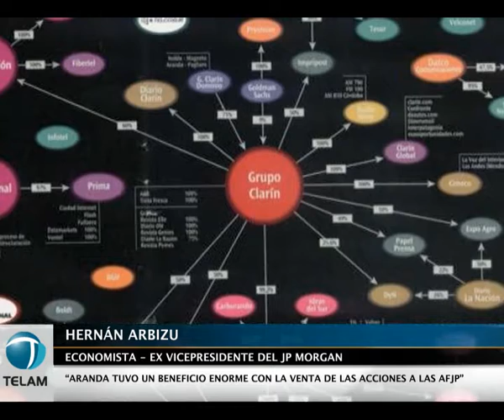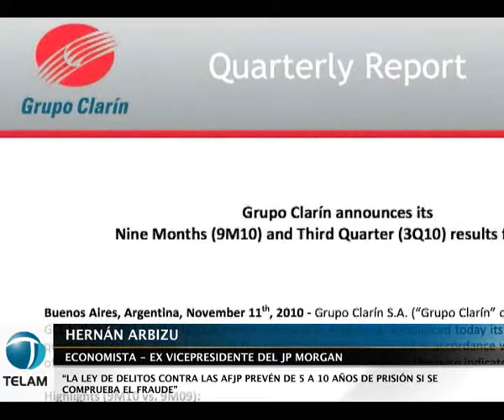"La causa de Aranda puede ser la punta del Iceberg contra el Grupo Clarín"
Hernán Arbizu, ex vice del JP Morgan dio más detalles sobre la
denuncia de lavado de dinero contra directivos del Grupo Clarín que
investiga la Unidad de Información Financiera(UIF) y que derivó en el
levantamiento del secreto fiscal de su vicepresidente José Aranda.

En julio pasado, José Sbatella, titular de la UIF, llevó adelante una
denuncia penal para que se aclare el proceso por el cual acciones del
Grupo Clarín, Banco Patagonia y Consultatio SA, luego adquiridas por
fondos de inversión que controlaban las administradoras de fondos de
jubilaciones y pensiones (AFJP), salieron al mercado con un valor de
35 pesos y cayeron abruptamente, en una operación comandada por la
banca JP Morgan, a nueve pesos.

Arbizu, sobre la causa que lo tiene como denunciante, opinó que "puede
alcanzar a los demás directivos del Grupo Clarín"

Además explicó que Aranda "tuvo un beneficio enorme con la venta de
las acciones a las AFJP"  y denunció que "en los 90 las AFJP cobraban
coimas por comprar las acciones que los bancos querían".
"Critican a la Unidad de Información Fiscal cuando es la primera vez
que trabaja en serio" dijo ex vice del JP Morgan, además aclaró que
"La ley de delitos contra las AFJP prevén de 5 a 10 años de prisión si
se comprueba el fraude".

"La oposición nunca se preocupó por investigar esta causa, les cabe el
delito de encubrimiento por no avanzar en una investigación como esta"
concluyó.